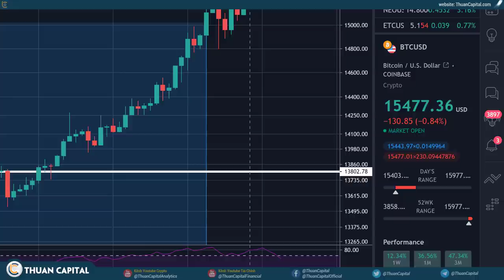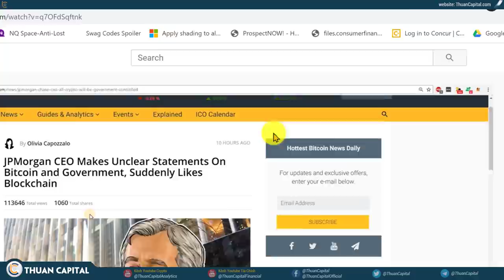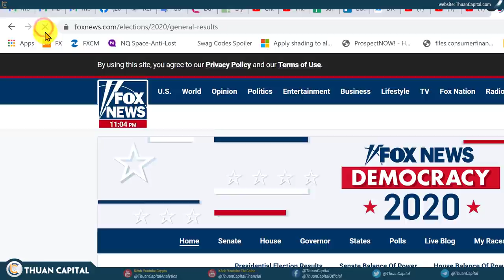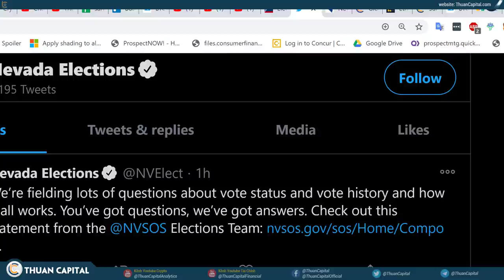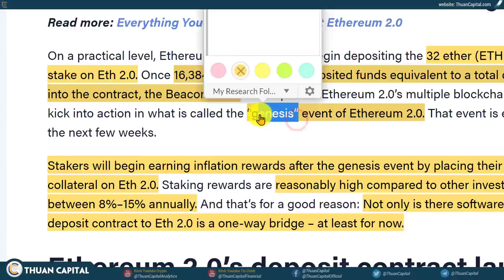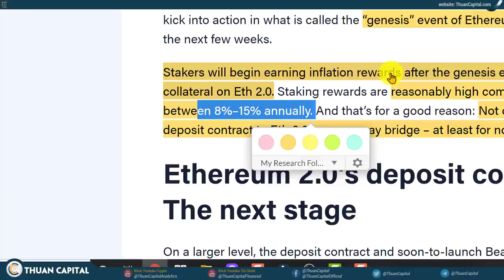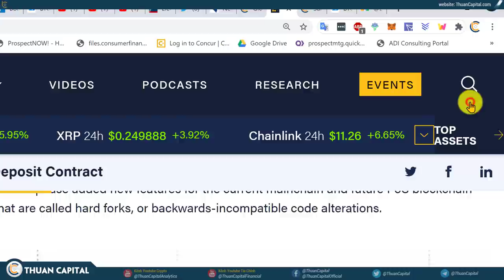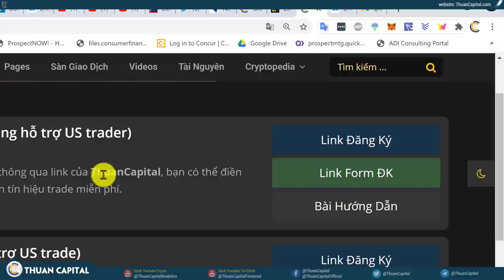767 - BITCOIN $16K!!! ETH 2.0 + Thông Tin Bầu Cử